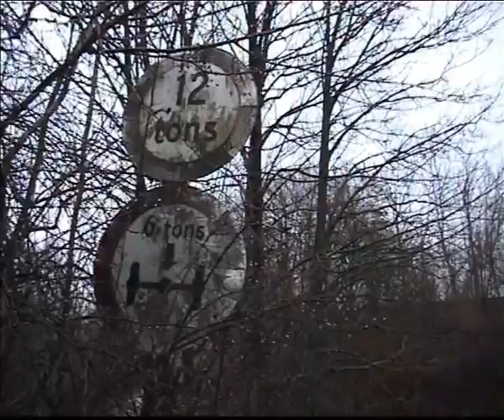DSB ME 1514 ved Lejre 2008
I tøvejrsstemning ser vi ME 1514 med RØ 2541 i skoven ved Ledreborg på vej mod Hvalsø 2. januar 2008.
Vognene er Bn 913+897+852+866+ADnse 542. Og nej, numrene nåede jeg ikke at se i farten, så det er undersøgt på anden måde.